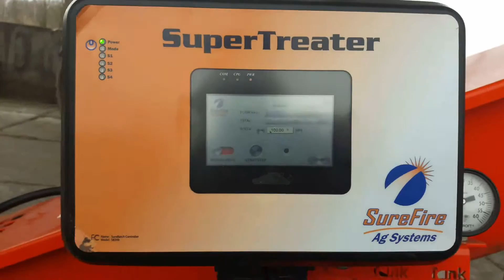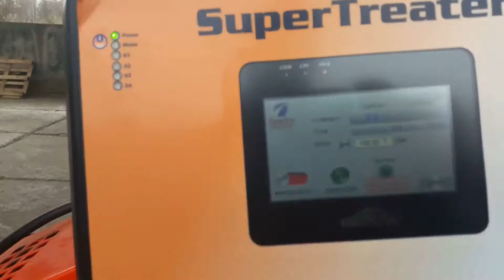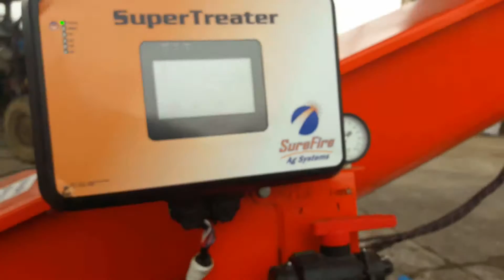Протравитель The SuperTreater (SureFire)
СПаК Кузьминский